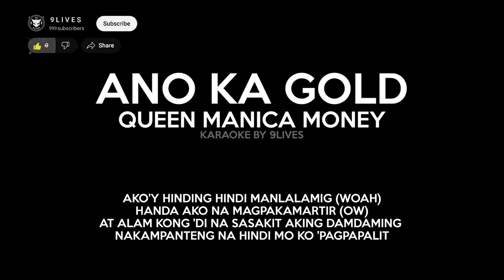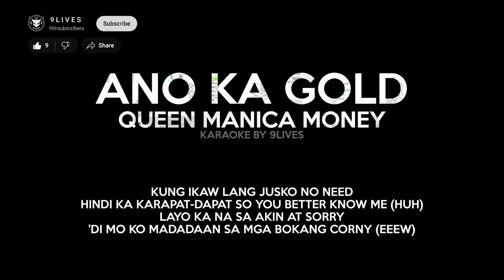Ano ka Gold - Queen Manica Money (KaraokeBy9)